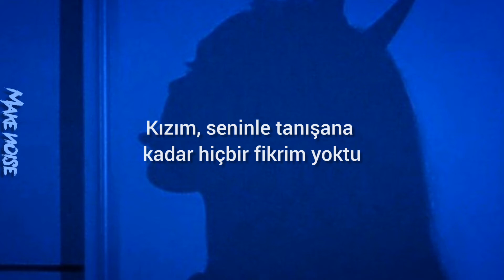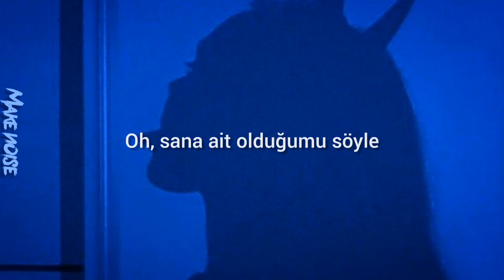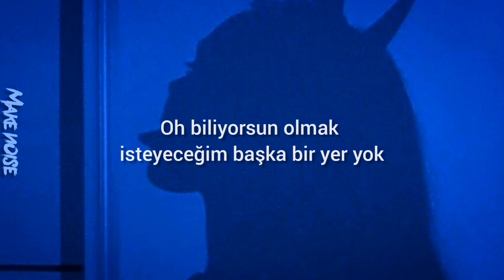Out of Blue - RINI (Türkçe Çeviri)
Keyifli dinlemeler.

Lyrics:

Came out of the blue
Girl, I had no clue until I met you
Always had my eyes on you
Still I wasn't able to see right through

We can bring it back to where we started
Pick up where we left off, you decided
Now's the time for me and you (me and you)
Now's the time for me and you, ooh, ooh
Oh, tell me I belong to you, belong to me (ooh, ooh)
Oh, you know there's no other place I'd rather be (ooh, ooh)

You came and everything just fell into place
At first, I thought that it was just anothеr mistake
We werе bound to meet again
This is not the way our story ends (nah, nah)

Oh, tell me I belong to you, belong to me (belong to me)
Oh, you know there's no other place I'd rather be (rather be)